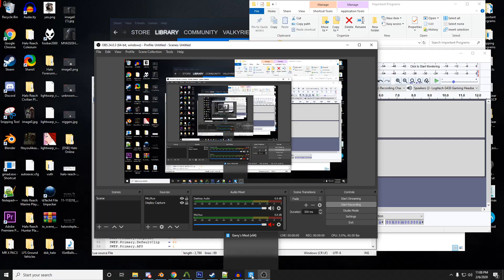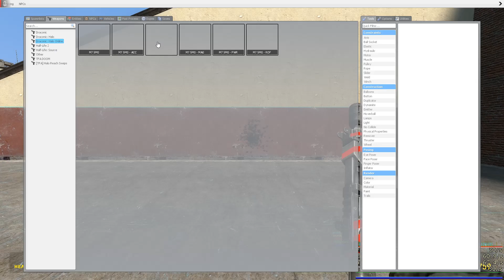GMOD [DSB] Halo Online SMG Test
WIP, tracers are from MMOD.

Things to do:
-Fix iron sights on certain guns
-Replace reload, posing, and equipping sounds with the Halo Online versions
-Set up different firing sounds based on weapon variant
-2D Overlays from Halo Online